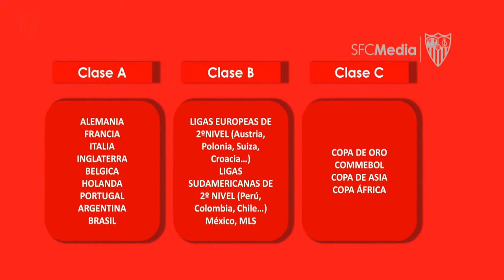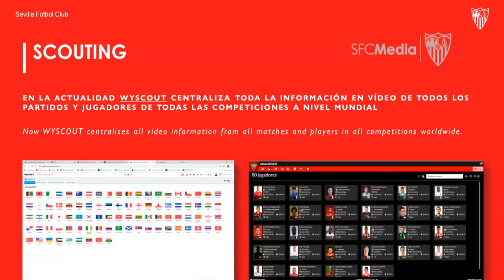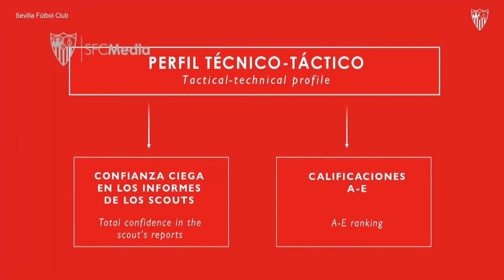🇪🇸 Le ROI du MARCHÉ ! 👑 Ep.1 sur la MÉTHODE "MONCHI" à SÉVILLE: Décryptage du PROCESSUS de SCOUTING.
NOUVELLE SÉRIE 🇪🇸 Pourquoi le SEVILLA FC est-il le ROI des TRANSFERTS ? 👑
Dans ce 1er épisode sur la "MÉTHODE MONCHI", je décrypte leur PROCESSUS de SCOUTING, 1ère partie clé derrière le SUCCÈS de cette POLITIQUE de TRANSFERTS et de RECRUTEMENT.

**J’ai oublié de mentionner que si Monchi considère important d’aller voir aussi les joueurs au stade de temps en temps, c’est aussi car cela permet de connaître le joueur ciblé d’un point de vue psychologique (en observant ses réactions quand son équipe marque ou encaisse un but, s’il donne des consignes à ses coéquipiers et comment il réagit quand il en reçoit, sans oublier d’analyser aussi l’évolution de ses émotions en fonction du score).

Dans le lien ci-dessous, tu trouvera un article qui a listé les meilleurs transferts de Monchi pour le Sevilla FC depuis sa nomination en tant que directeur sportif en 2000.
(D'autres très bons transferts auraient aussi pu être mentionnés comme ceux de Bono, Reguilon, Koundé, En-Nesyri, Acuña et Jesus « Tecatito » Corona.

Et ci-dessous figure l'article de 2019 qui a évalué objectivement les recrues de Monchi pour la Roma. D'ailleurs, le club italien aurait dû avoir davantage de patience avec des joueurs comme Schick et Kluivert, qui performent justement très bien actuellement.

00:00 - Introduction
1:12 - Le "suivi brut"
4:56 - Le "suivi net"
7:59 - Le cas Unai Emery
9:58 Le cas Dragutinovic

FUTBOL THERAPIST

Football
Futbol
Fussball